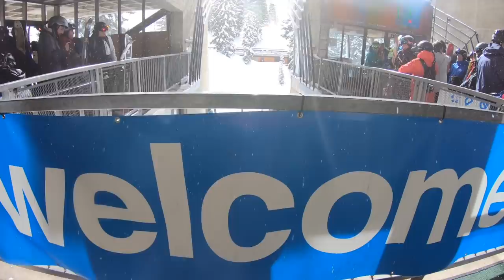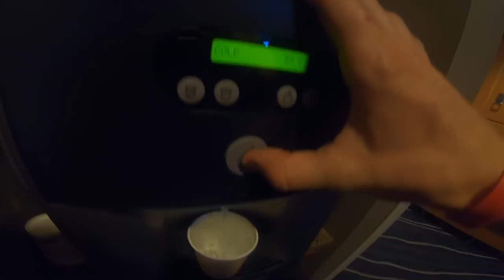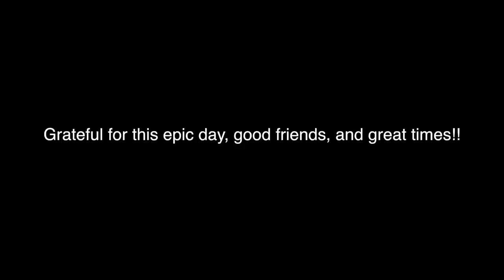Insane Day at SNOWBIRD Utah 2019 Snowboarding!!!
Snowbird is the dream!!! Absolutely mental day ripping powder, and cliff drops with the homies in Utah!! My first time ever snowboarding at Snowbird Resort, and it was one for the books!!! Big thanks to Lauren for showing us around!! And hyped to meet up with big homie Brian Daly!! Such a sick trip this has been so far, and massive storm coming tomorrow!! YEW! 02/12/19

DAILY C-VLOG #456 out of 1000

Instagram - @Casey_Willax, @TCap10, @Yerboi_Malek, @Thepandolphin,  @DalyWear
FILMED BY: Casey Willax, Tom Malek, Taylor Capezzone, Brian Daly
DISCOUNTS!!

MUSIC CREDS:
G-WIZ - Hello
RED MARTIN aka VISIONARY  - @RedtheshredSacred - Height Of Hubris